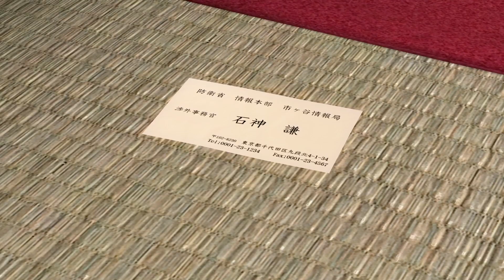THIS IS MY CHILDHOOD!!! - Ninja Gaiden 3 Razor’s Edge Walkthrough Gameplay - Part 1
Ninja Gaiden 3: Razor's Edge is a 2012 action adventure hack and slash game developed by Team Ninja and published by Nintendo. It was released for the Wii U from November 2012 to May 2013, and subsequently released by Tecmo Koei for the PlayStation 3 and Xbox 360 in April 2013. It is an enhanced port of Ninja Gaiden 3 that includes all downloadable content from the original title, as well as additional enhancements made to improve the game. The game can be considered an equivalent to the Ninja Gaiden Sigma games, as it makes several changes to the original title.